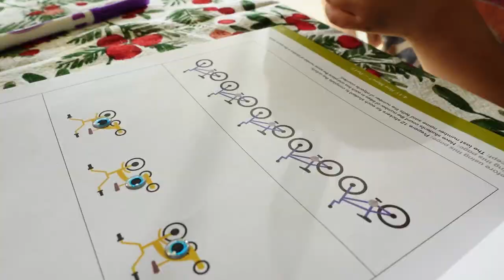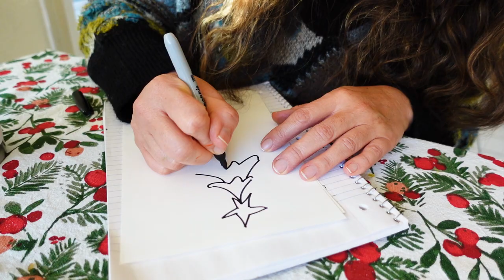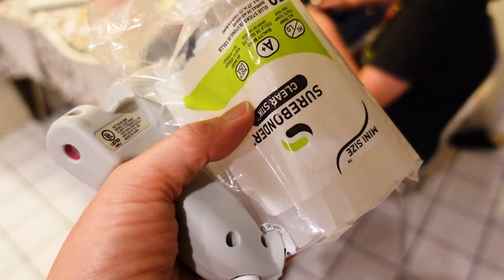From Stacking Wood to Making an Ugly Sweater | Christmas Schooling | vlogmas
Christmas is just around the corner, and we're getting into the spirit! This video is all about some of the fun things we've been up to, like stacking wood, making an ugly sweater, and of course, homeschooling. Our days have been filled with learning and lots of laughs. We hope you enjoy this glimpse into our lives!

//CAMERA GEAR I USE:
My 2nd camera
My phone

I'm Xuan, a Southern California-based homeschool mama of 3. I like to share my favorite secular homeschool resources & ideas, document our adventures, and so much more.